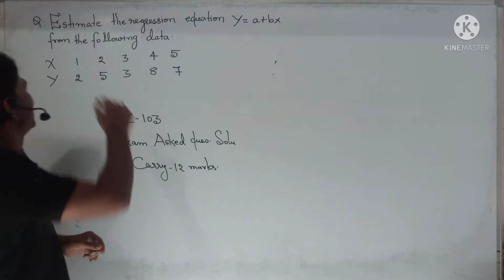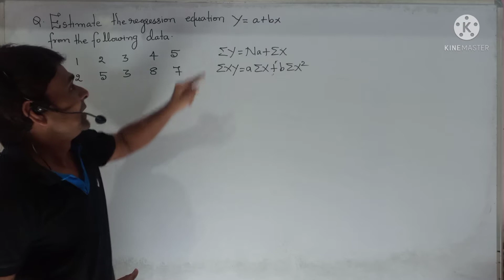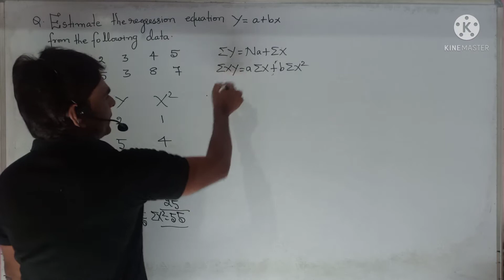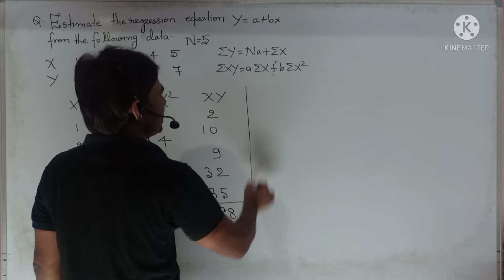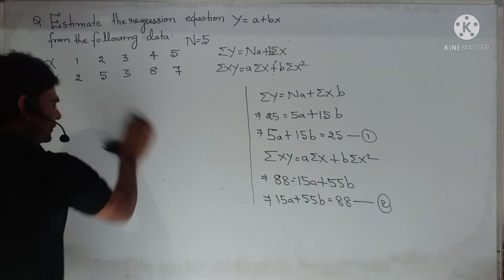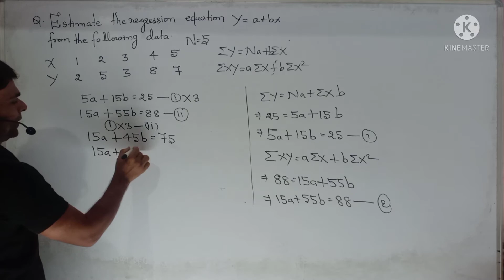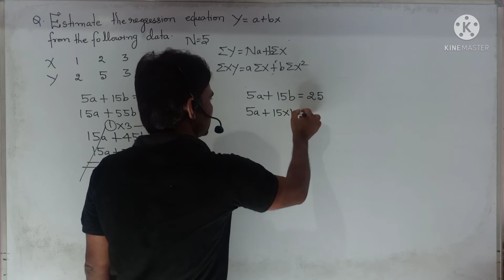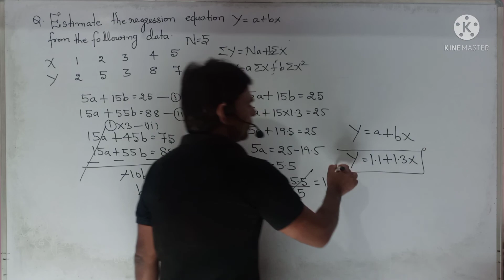Regression Line Of Y On X MEC-103 Quantitative Methods IGNOU MA ECONOMICS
WhatsApp number

For Online Recorded Classes For BA MA ECONOMICS IGNOU And Others